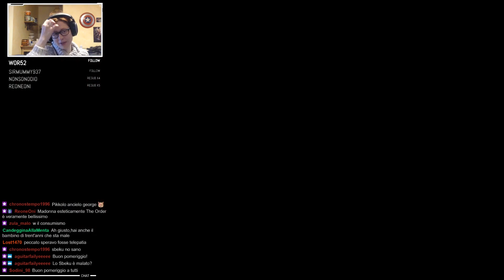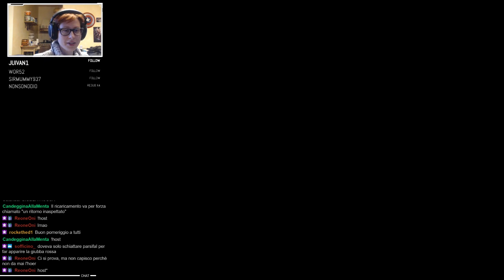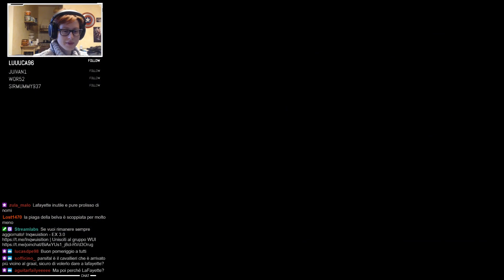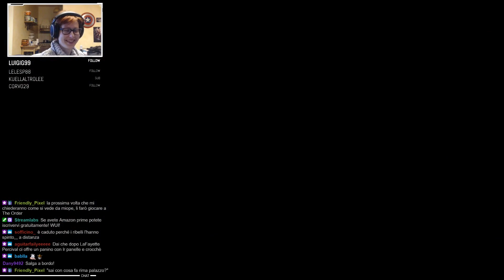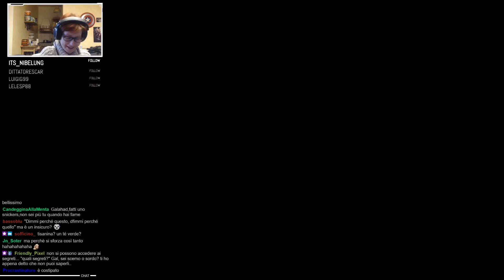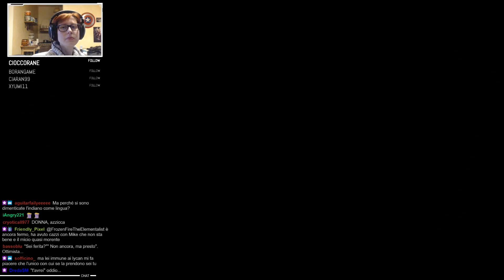🔴#4 VAMPIRI! - The Order: 1886